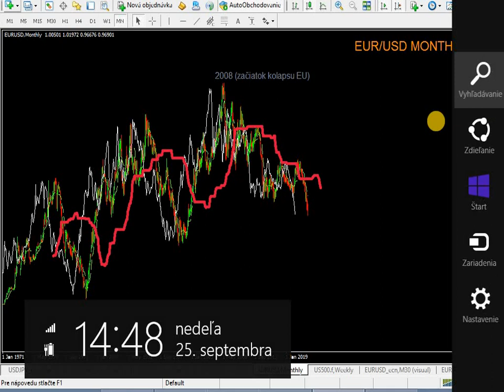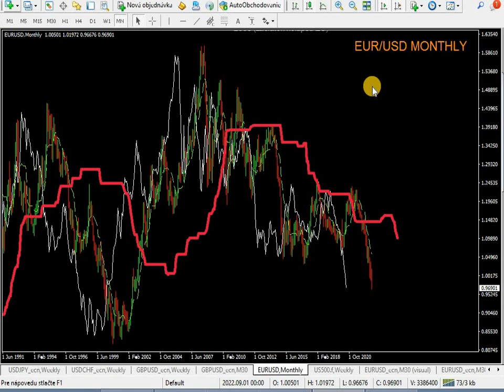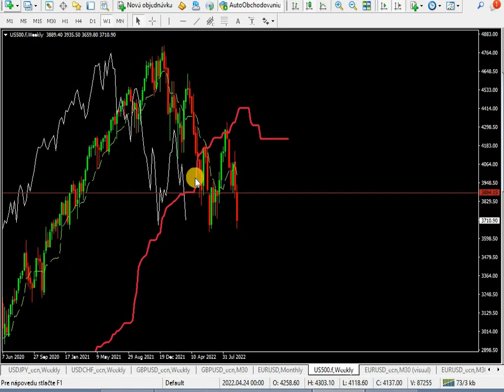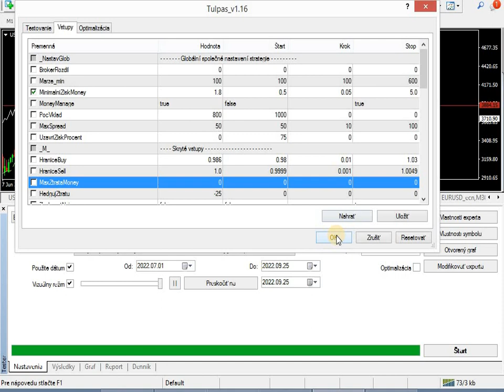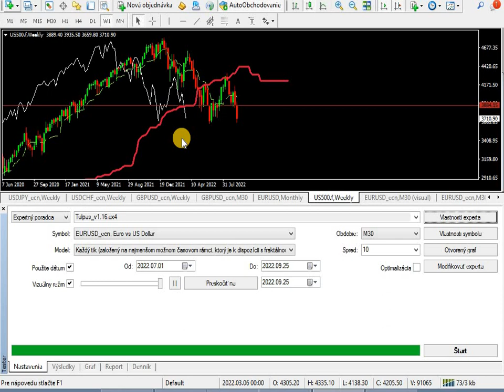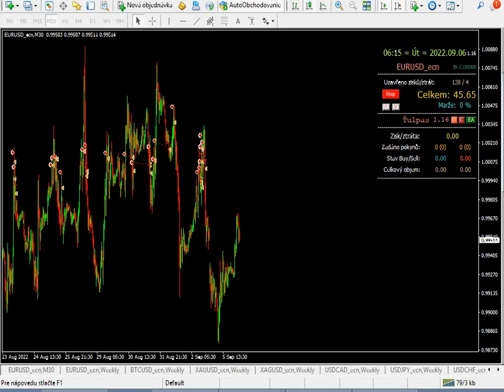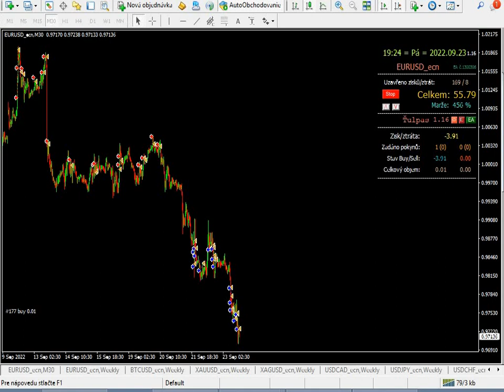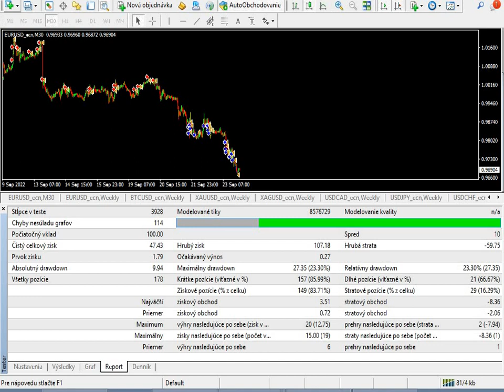Informačné video pre začiatočníkov a nie len pre nich časť 2/2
Nastavenia AOS ŤULPAS 16 na obdobie do konca septembra 2022
Je to iba vtip. Zatiaľ:
Zemřel Donald Trump, po 10 letech poprosil Boha, aby ho na chvíli pustil zpět na Zem, aby zjistil, jak se má jeho vlast.

Bůh souhlasil.

Trump jde do baru v New Yorku. Objedná si whisky a ptá se výčepního, co je nového, jak lidé žijí, jak se rozvíjí USA a jak se vypořádávají s problémy.

Výčepní se podiví a udiveně se ptá: „S jakými problémy? Přece jsme jedna veliká země a všechno okolo nás je naše!"

Trump: „Jak to? A co Irák, Afghánistán. ?"

Výčepní: „To už je všechno naše."

Trump: „A Evropa, Afrika a celý Blízký východ...?"

Výčepní zpod pultu vytáhne globus, roztočí ho a pyšně povídá: „Přece jsem
říkal, jsme světová velmoc! Celý svět je náš!"

Trump je potěšen, pyšný a spokojený. Objedná si další whisky a vypije ji.

Před odchodem povídá: „Tak tedy děkuji, milý příteli. Kolik platím?"

Výčepní: „Jeden rubl a dvacet kopějek!